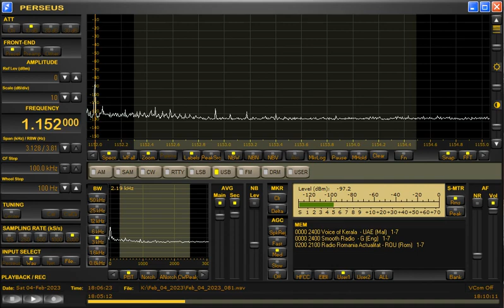1152kHz Radio Pakistan with National Anthem at 1805UTC on February 4, 2023